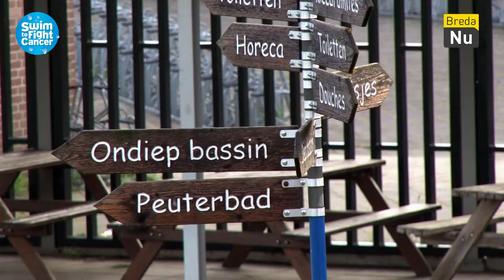Stefan Pool | Swim to Fight Cancer 2019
Waarom Nuclear Arts Stefan Pool mee zwemt met de Swim to Fight Cancer legt hij je hier uit.

Op 1 september 2019 vindt de Swim to Fight Cancer plaats in de SIngels van Breda. BredaNu zendt een dagvullend programma uit rondom deze actie. Voor meer informatie over deze uitzending volg je onze Facebookpagina